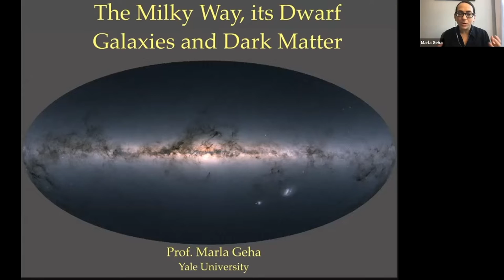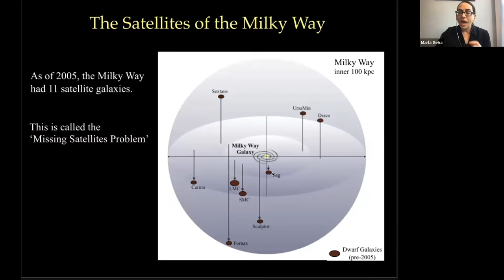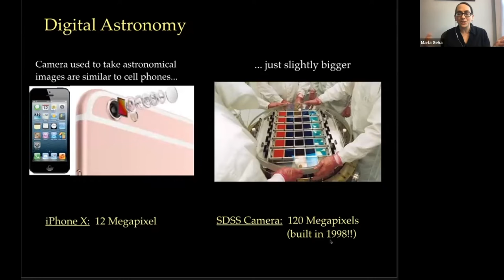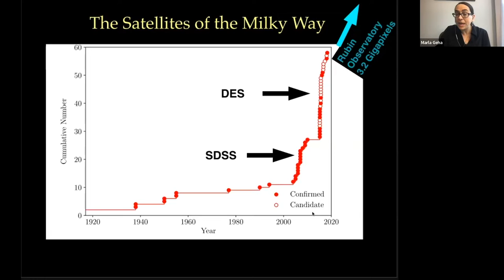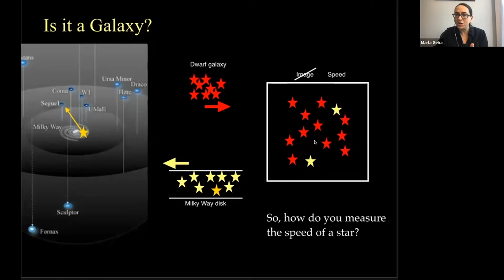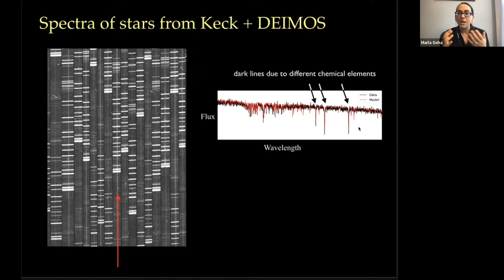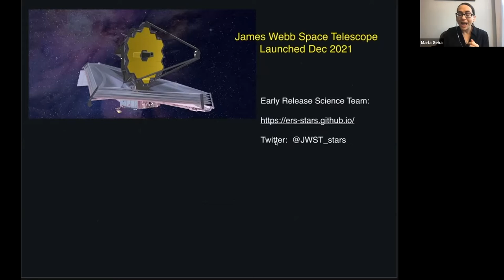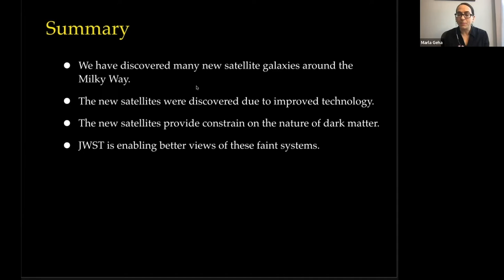2022.10.12 Yale Professor Marla Geha on The Milky Way, its Dwarf Galaxies and Dark Matter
More than two dozen galaxies have been discovered in orbit around our own Milky Way galaxy over the past decade. These "ultra-faint" galaxies are less luminous than any other known galaxy, and are several million times fainter than the Milky Way itself. The Milky Way's ultra-faint galaxies have emerged as the most dark matter-dominated galaxies in the known Universe.  On October 12, Marla Geha, Professor of Astronomy and of Physics at Yale University, discussed the most recently discovered ultra-faint galaxies and share first images of these systems from the James Webb Space Telescope.